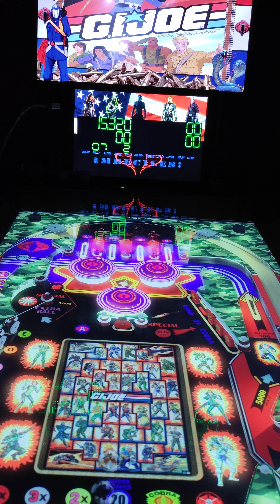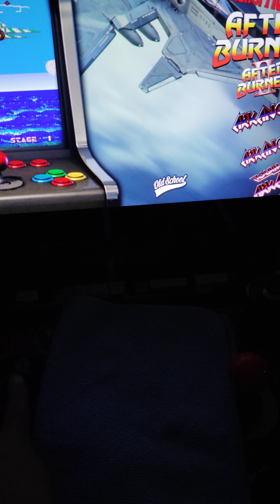GI Joe table and pup pack and AtGames ALU with CoinOpsX